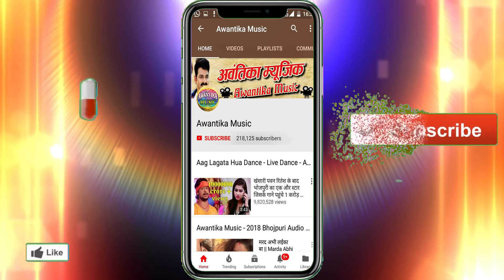इस साल का सबसे बड़ा देवी गीत - नवमी में नईहर चल जाईब | Umesh Parjapti - हिट नवरात्री वीडियो सांग 2018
Album  :-  Navmi Me Naihar Chal Jaib
Singer :- Umesh Parjapti
Writer  :- Umesh Parjapti
Actors :- Pooja
Camera:- Shivam Anand